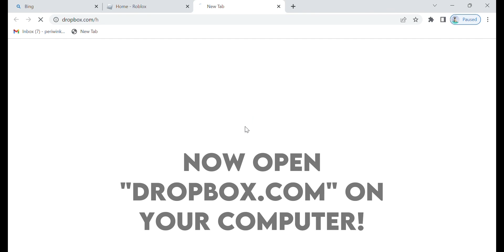HOW TO TRANSFER ROBLOX SHADERS CLIPS FROM PC TO MOBILE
ʜɪɪ! ᴡᴇʟᴄᴏᴍᴇ ᴛᴏ ᴛʜᴇ ᴅᴇsᴄ!

sᴜʙ ᴄᴏᴜɴᴛ- 195
ɪʙ- n/a
ᴡ/ n/a
ᴛɪᴍᴇ ᴛᴀᴋᴇɴ- n/a
ᴀᴘᴘs ᴜsᴇᴅ- capcut
ꜰᴏɴᴛ- lemonmilk
ɢᴀᴍᴇ- emote legacy
ᴇᴍᴏᴛᴇ- deposits bg

𝗾𝘂𝗲𝘀𝘁𝗶𝗼𝗻𝘀 𝗶 𝗺𝗶𝗴𝗵𝘁 𝗴𝗲𝘁...
➪ 𝗻𝗼𝗿𝗺𝗮𝗹𝗹𝘆 𝗻𝗼, 𝗯𝗲𝗰𝗮𝘂𝘀𝗲 𝗜 𝗰𝗮𝗻 𝗼𝗻𝗹𝘆 𝗳𝗿𝗶𝗲𝗻𝗱 𝘀𝗼 𝗺𝗮𝗻𝘆 𝗽𝗲𝗼𝗽𝗹𝗲, 𝗯𝘂𝘁 𝘁𝗵𝗲𝗿𝗲 𝘄𝗶𝗹𝗹 𝗯𝗲 𝗿𝗮𝗿𝗲 𝗲𝘅𝗰𝗲𝗽𝘁𝗶𝗼𝗻𝘀!
{𝗾} 𝘄𝗵𝗮𝘁 𝗱𝗼 𝘆𝗼𝘂 𝘂𝘀𝗲 𝘁𝗼 𝘀𝗰𝗿𝗲𝗲𝗻 𝗿𝗲𝗰𝗼𝗿𝗱?
➪ 𝗼𝗻 𝗺𝗼𝗯𝗶𝗹𝗲, 𝗶 𝘂𝘀𝗲 𝗶𝗼𝘀 𝘀𝗰𝗿𝗲𝗲𝗻 𝗿𝗲𝗰𝗼𝗿𝗱, 𝗮𝗻𝗱 𝗼𝗻 𝗽𝗰 𝗶 𝘂𝘀𝗲 𝘁𝗵𝗲 𝘄𝗶𝗻𝗱𝗼𝘄𝘀 𝘀𝗰𝗿𝗲𝗲𝗻 𝗿𝗲𝗰𝗼𝗿𝗱𝗲𝗿 (𝗴𝗮𝗺𝗲 𝗯𝗮𝗿)
{𝗾} 𝘄𝗵𝗮𝘁 𝗲𝗱𝗶𝘁𝗶𝗻𝗴 𝗮𝗽𝗽(𝘀) 𝗱𝗼 𝘆𝗼𝘂 𝘂𝘀𝗲?
➪ 𝗰𝗮𝗽𝗰𝘂𝘁 𝗮𝗻𝗱 𝗮𝗹𝗶𝗴𝗵𝘁 𝗺𝗼𝘁𝗶𝗼𝗻
𝑠𝑜𝑐𝑖𝑎𝑙𝑠~
Cᴜʀʀᴇɴᴛ sᴜʙ ɢᴏᴀʟ: 1ᴋ
ᴍᴀɪɴ sᴜʙ ɢᴏᴀʟ: 100ᴋ
ᴄᴏɴsɪᴅᴇʀ sᴜʙsᴄʀɪʙɪɴɢ ɪꜰ ʏᴏᴜ ᴇɴᴊᴏʏᴇᴅ ᴛᴏ ʜᴇʟᴘ ᴍᴇ ʀᴇᴀᴄʜ ᴍʏ ɢᴏᴀʟ!

ᴛᴀɢ ᴛɪᴍᴇ (ɪɢɴᴏʀᴇ)